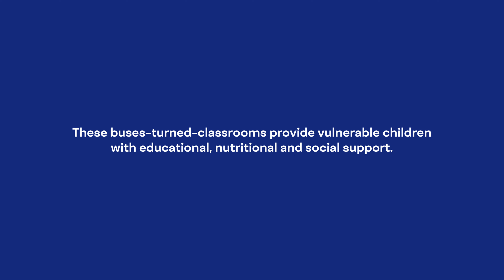PepsiCo's Hope Bus Partnership in Iraq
Check out the revamp of one of the Hope Buses!

These buses-turned-classrooms are an initiative from the Iraqi Children Foundation, proudly supported by the PepsiCo Foundation for year 2023.

The buses provide tutoring, nutritious meals, psycho-social and health support and the sheer delight of unburdened childhood play.